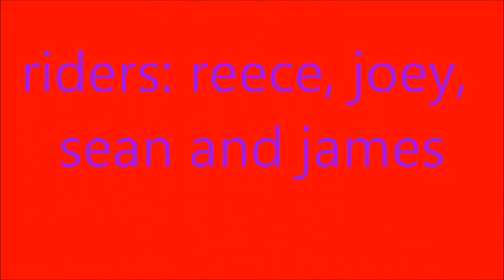LEGIT scooterz first edit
sjs have have changed to legit scooterz. reece and joey have joined too. enjoy